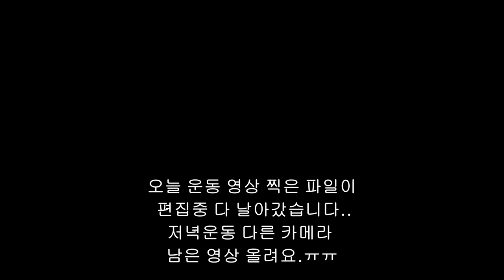다이어트 중 60KG 케틀벨 가지고 놀기